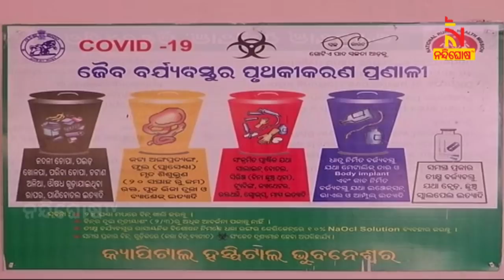Covid-19 Cases Growing Fastest In India Among Worst-Affected Countries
* DishTV Channel No: 1367
* Airtel Digital TV Channel No: 611
* TATASky Channel No: 1779
* hathw@y Channel No: 728
* Ortel Channel No: 707
* Videocon d2h Channel No: 840
* SITI Channel No: 17 & 458
* GTPL Channel No: 719
* SUN Direct Channel No: 667
* Asianet Channel No: 219